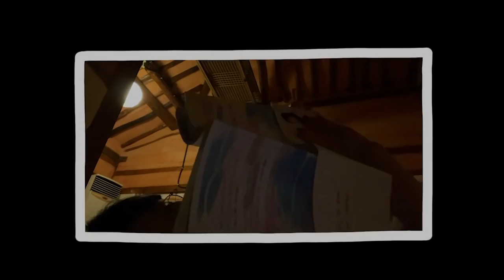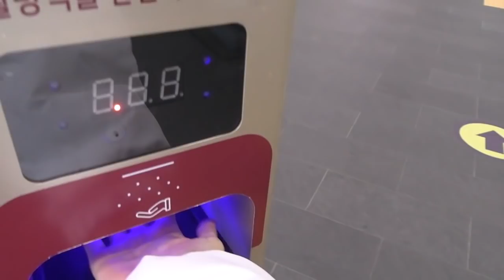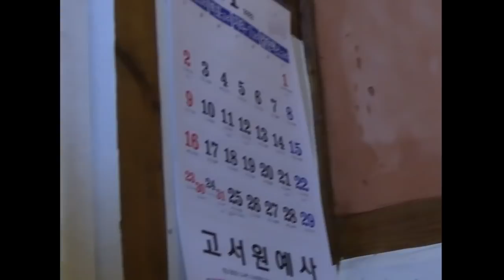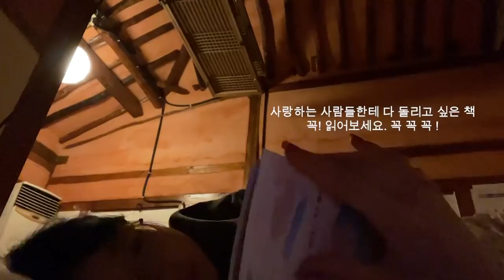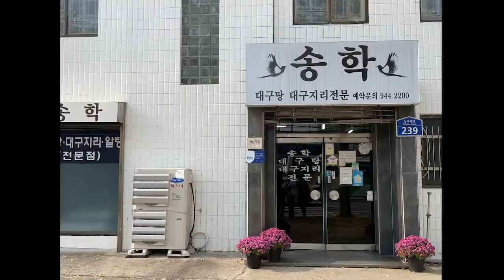eng. TRAVEL VLOG 하루동안 인스타 끄고 독서여행📒 1박2일트립 in 담양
✷ INTAGRAM

✷ INFO
흰색 점퍼 • sinoon (제품제공)
ㅠㅠ 흰색이 품절이라 검은색 링크라도 놓고갑니다 ...

카키색 맨투맨 • loved but no label (제품제공)

✷ MUSIC
JONI- Never Going Back (Acoustic)

Soccer Mommy- Wild Open Spaces

Extreme- More Than Words

Carpenters- Top Of the World

Julie Delpy- A Waltz for a Night

prima- autumn leaves.

Conan Gray- Idle Town